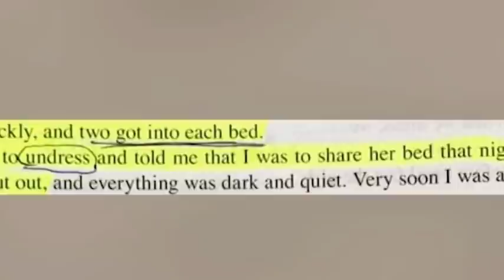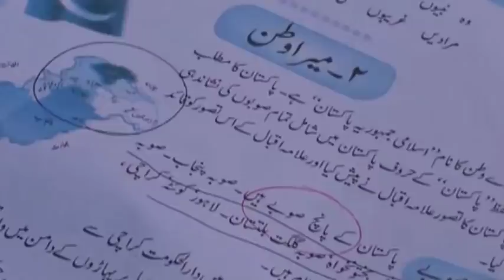Why MD Punjab Text board fired? Details By Syed Ali Haider